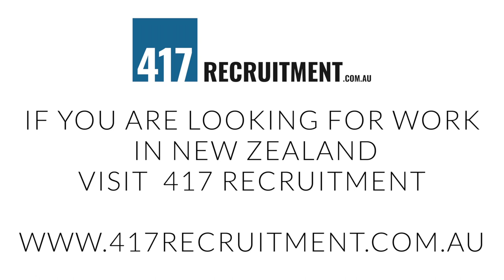New Zealand Onion Harvest 2021 John Deere